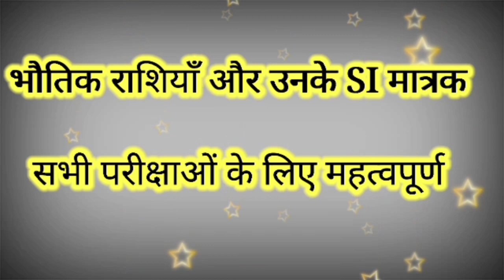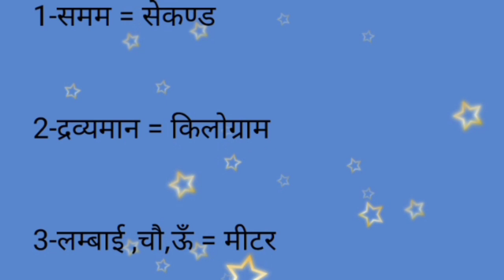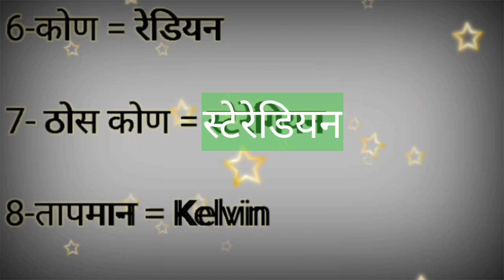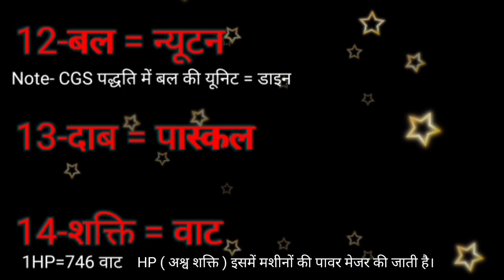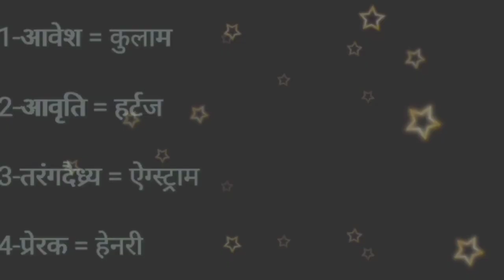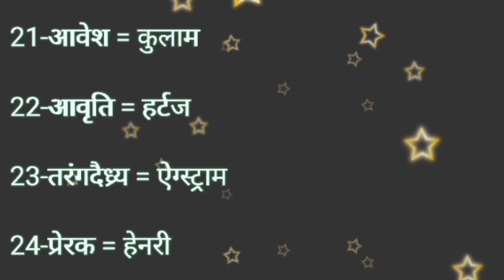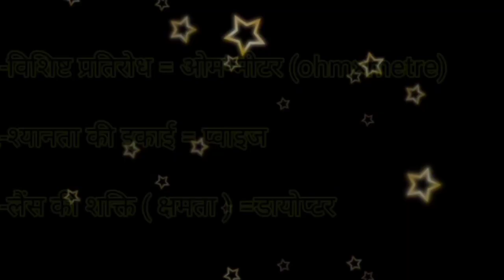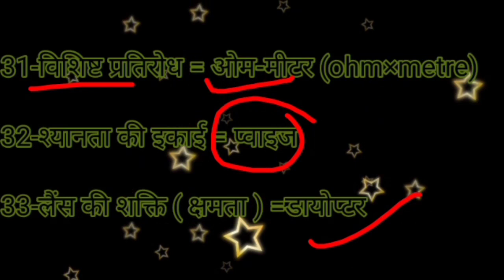SI Unit. भौतिक राशियाँ और उनके SI मात्रक. For all exam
सभी भौतिक राशियों के मात्रक को इस विडियो से याद कर सकते हैSI#Unit. भौतिक राशियाँ और उनके SI मात्रक. For all examSI#Unit. भौतिक राशियाँ और उनके SI मात्रक. For all exam
सभी भौतिक राशियों को अौर उसके मात्रक को याद कर सकते है